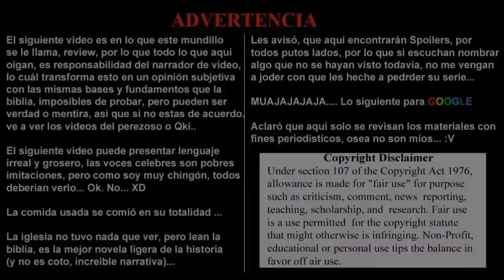Audiobook, Light Novel 090.- La Clase de la Doctrina de la Habilidad Suprema Vol. 1 Cap. 1 Parte 0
Bienvenidos a la Clase de la Doctrina de la Habilidad Suprema Vol. 1 Cap. 01 Bienvenido a mi Clase de Ensueño

Una historia que nunca nos hubiéramos atrevido a traerles, si la condenada no fuera super popular ahora.

Empezamos con un nuevo proyecto para nuestro circulo, ahora aumentando la clase élite.

"Trata de fingir que duerme en su pupitre, porque oye cerca de el...

... El diablo se acerca junto a su pupitre...

Hermoso.

Sutil.

Pero cruel y despiadado.

¿El nombre del demonio?

Horikita Suzubne..."

Youkoso Jitsuryouku Shugi no Kyoushitsu e

Aku to wa Nani ka Yowasa kara Shōzuru Subete no Mono da. 01 Part 0

Autor: Kinugasa Syohgo

Ilustrador: Tomose Shunsaku

Traductor: Mr.Otaku-ZoneMx

Adaptación a Loquendo: KyoUnlimited

Nuevo agregado

Otaku-ZoneMx

Otaku-ZoneMx Project

The Blogs